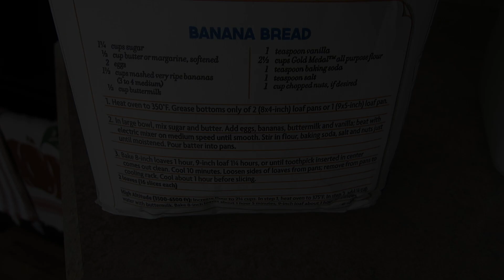Worn Out | It's The Reeds Daily Vlog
Hey, we're the Reeds! I'm Aubrie. My husband is Matt, and we have a baby named Nicolas. Join us on our adventures in Colorado!

A Mommy Monday video is posted every Monday, and vlogs are posted on Tuesday!